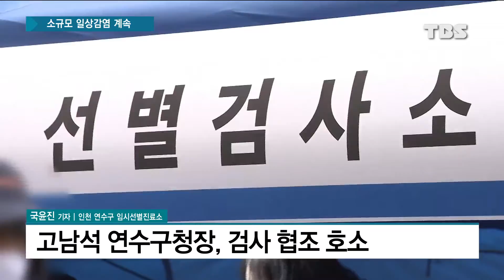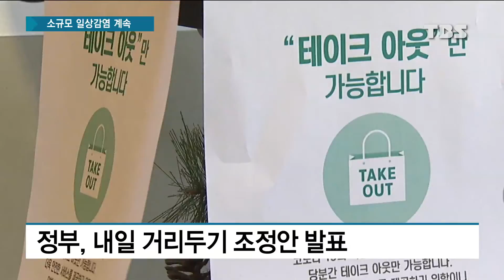확진자 감소세…인천 연수구 집단감염 전수조사 중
코로나19 신규 확진자가 나흘 연속 5백 명대를 유지했습니다.

전반적으로 확산세가 누그러지고 있지만, 소규모 일상 감염이 계속되면서 긴장을 놓을 수 없는 상황인데요.

인천시 연수구에서는 지인모임발 집단감염이 발생해 대규모 전수조사가 진행되고 있습니다.

현장에 나가 있는 취재기자 연결합니다.

국윤진 기자!